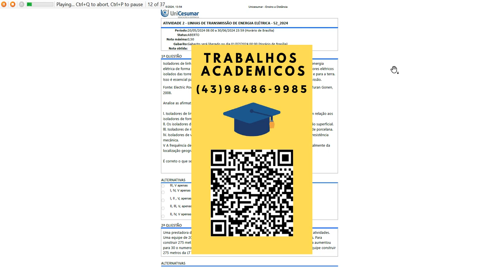ATIVIDADE 2 LINHAS DE TRANSMISSÃO DE ENERGIA ELÉTRICA 52 2024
Isoladores de linhas de transmissão desempenham um papel fundamental na transmissão de energiaelétrica de forma segura e eficiente. Esses dispositivos são responsáveis por manter os condutores elétricosisolados das torres e estruturas de suporte, evitando que a eletricidade flua para as estruturas e para a terra.Isso é essencial para prevenir curtos-circuitos e garantir a confiabilidade do sistema de transmissão.
Fonte: Electric Power Transmission System Engineering: Analysis and Design, 2nd Edition, por Turan Gonen,2008.
Analise as afirmativas abaixo:
l. Isoladores de linhas de transmissão com formato de disco oferecem melhor desempenho em relação aosisoladores de formato de sino.
ll. Os isoladores de linha de transmissão podem ter seu desempenho afetado por contaminação superficial.
lll. Isoladores de material sintético são mais resistentes a danos mecânicos do que isoladores de porcelana.
lV. Isoladores de vidro são amplamente utilizados em linhas de transmissão devido à sua alta resistênciamecânica.
V A frequência de limpeza e inspeção dos isoladores de linha de transmissão depende principalmente dalocalização geográfica da linha.

Uma prestadora de serviços contratara pela Copel, necessita de uma equipe para realizar suas atividades.Uma equipe de 20 colaboradores constrói 150 metros de uma linha de transmissão em 45 dias. Paraconstruir 275 metros desta linha, que é o que falta para terminar a construção, essa prestadora aumentoupara 30 o numero de colaboradores de sua equipe. O numero de dias necessários para essa equipe construir275 metros da LT´s será de:

Varias processos naturais podem interferir no bom funcionamento de uma linha de transmissão, como açãodos ventos nos cabos, que ocasiona um processo de fadiga, limitando-os, mecanicamente. Algunsdispositivos são capazes de reduzir tais efeitos, evitando a ruptura dos condutores junto aos pontos desuspensão e, em seguida, reduzindo as suas flechas. Três tipos de proteção contra vibrações foramdesenvolvidos: as varetas antivibrantes, os amortecedores e as pontes antivibrantes ou festoes. Destra asalternativas abaixo qual está correta?

O Sistema Interligado Nacional (SIN) é o sistema elétrico brasileiro que integra diversas instalações degeração, transmissão e distribuição de energia elétrica em todo o território nacional. O SIN é gerenciadopelo Operador Nacional do Sistema Elétrico (ONS) e é responsável por coordenar e operar as instalações degeração e transmissão de energia, visando atender às necessidades de consumo em todo o Brasil de formaeficiente e sustentável.

As linhas de transmissão desempenham um papel vital no transporte de eletricidade em larga escala,conectando usinas geradoras de energia a centros de consumo distantes. Essas linhas consistem em umarede complexa de estruturas, condutores, isoladores e equipamentos de proteção, projetados para garantira entrega eficiente e confiável de eletricidade a diferentes regiões. O projeto e operação eficazes das linhasde transmissão são essenciais para a estabilidade e segurança do sistema elétrico, permitindo oaproveitamento máximo dos recursos energéticos disponíveis e o atendimento às demandas crescentes porenergia elétrica

Os cabos condutores são considerados os elementos ativos de uma linha de transmissão, pois realizam otransporte de corrente. Tais elementos devem exibir algumas características, tais como: alta condutibilidade,baixo custo, boa resistência mecânica, baixo peso especifico, alta resistência a oxidação e a corrosão(agentes químicos poluentes). Nenhum material atende a esses requisitos em sua totalidade, os queatendem, parcialmente, são o cobre, o aluminio e as suas ligas, sendo o aluminio a escolha principal, por seubaixo custo. Por muito tempo, o cobre predominou nas

As linhas de transmissão de energia desempenham um papel fundamental na distribuição e transferência deeletricidade em larga escala, permitindo que a energia gerada em usinas elétricas seja transportada paraáreas distantes e consumidores finais. Essas linhas são compostas por vários componentes essenciais quegarantem a eficiência e a segurança do sistema elétrico. Entre os principais componentes estão oscondutores, isoladores, torres e equipamentos de proteção.

Os condutores desempenham um papel fundamental nas linhas de transmissão de energia elétrica, sendo oscomponentes responsáveis por transportar a eletricidade ao longo de grandes distâncias com eficiência esegurança. A escolha adequada do material e do
design
dos condutores é essencial para garantir atransmissão eficiente da energia elétrica, minimizando perdas e mantendo a integridade do sistema detransmissão.

As linhas de transmissão desempenham um papel vital no transporte de eletricidade em larga escala,conectando usinas geradoras de energia a centros de consumo distantes. Essas linhas consistem em umarede complexa de est